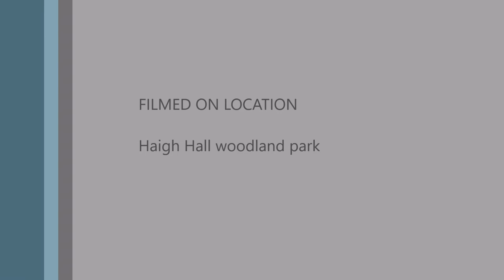Woodland Adventures Of a Bernese Mountain Dog